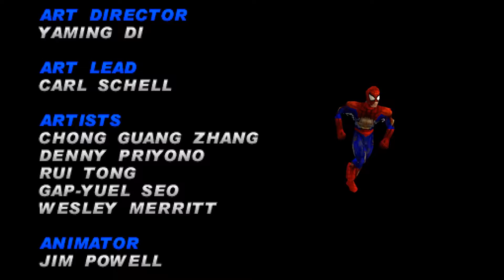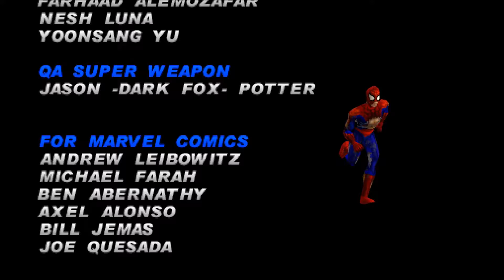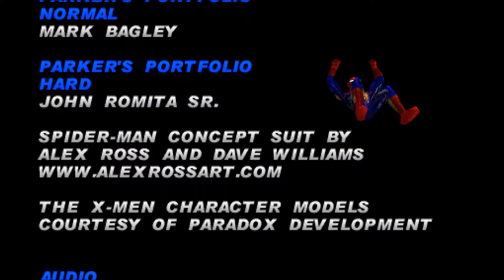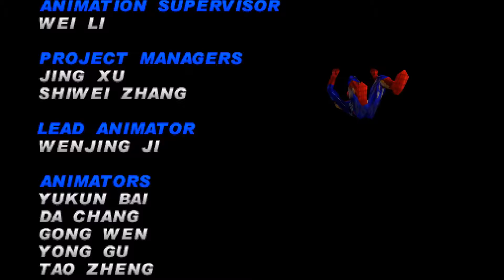Spider-Man 2: Enter Electro Finale: SUPERCHARGED